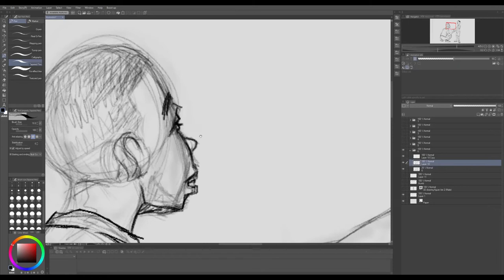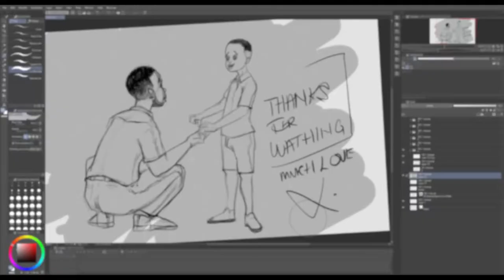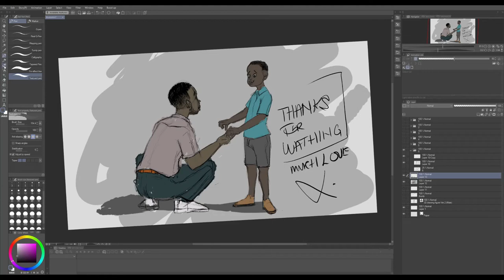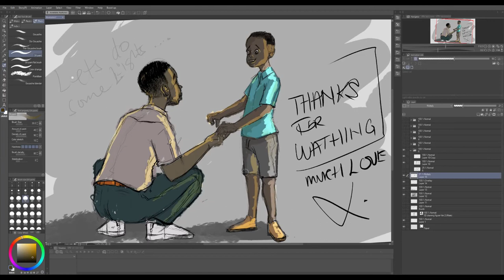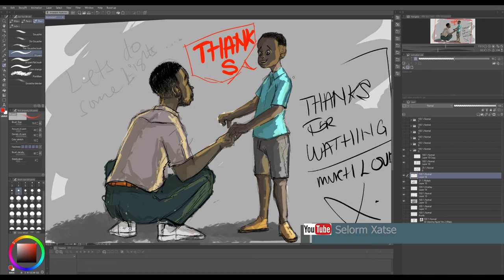SPEED DRAWING IN CLIP STUDIO PAINT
In this video, I will take you through my quick working process in developing concepts before final rendition.  From sketch to colour work.

Thank you for tuning in and hope you find it useful. Enjoy

PS: This was my first attempt in using Clip Studio Paint tho...